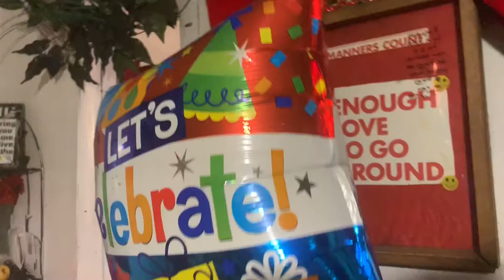Kelvin Jr.(Lil K) Turns 13